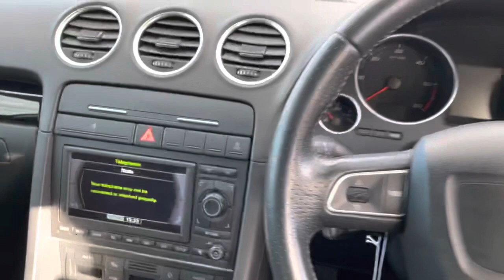SEAT Exeo 2.0 TDI CR Sport Tech 5dr